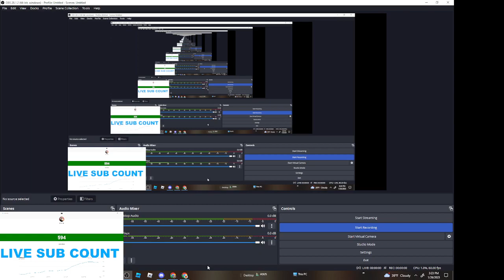My 2019 Account has been Hacked...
whoever did this, please return it.